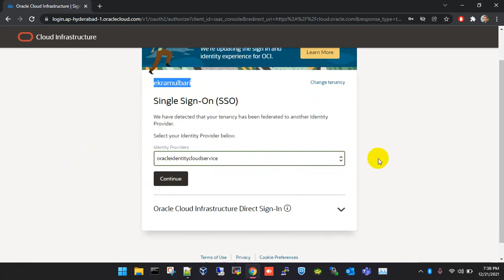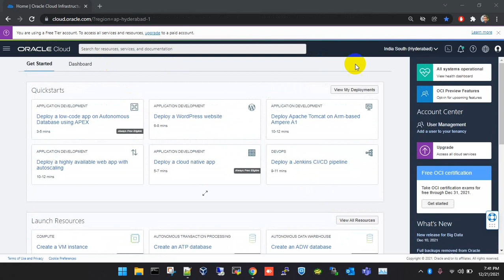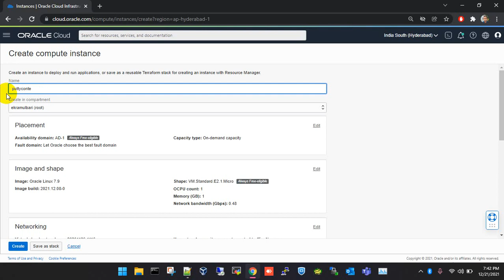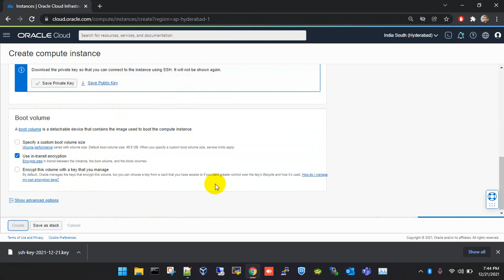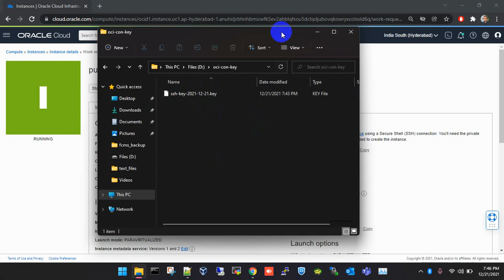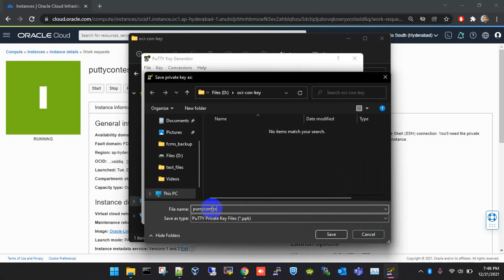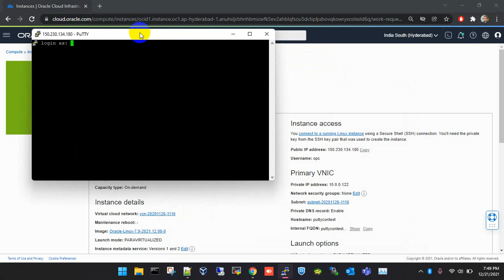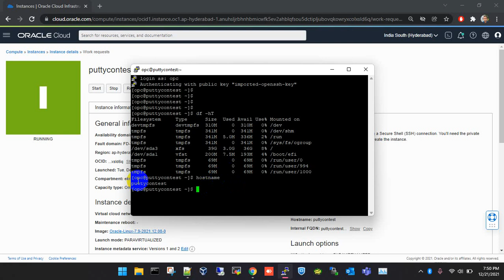Connect Oracle Cloud Instance with Putty??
In this video I will show below.
How to create instance in Oracle Cloud??
How to connect Cloud instance with Putty??